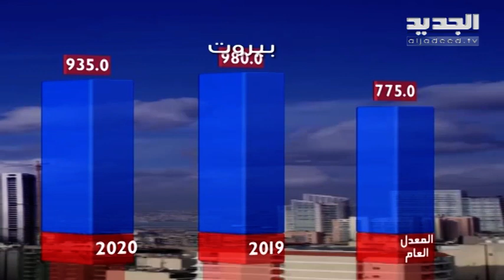نشرة الطقس المسائية 09-04-2020 مع نور صوما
نشرة الطقس المسائية ليوم الخميس 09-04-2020 مع نور صوما من قناة الجديد